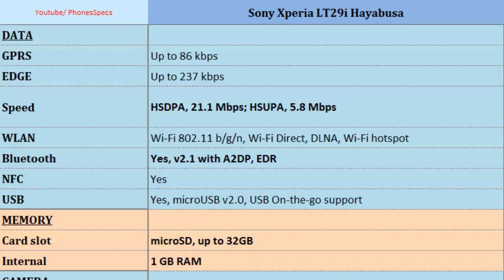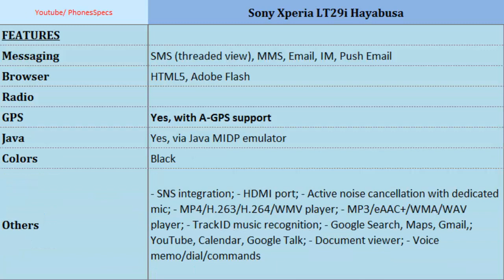Sony Xperia Hayabusa , Quick Specs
Sony Xperia Hayabusa , Quick Specs : Xperia LT29i Hayabusa, Now let look into more details, Dual-core, 1.5 GHz, 720 x 1280 pixels, 4.6 inches , Memory, Data, Camera, Processor, Network, Battery Life